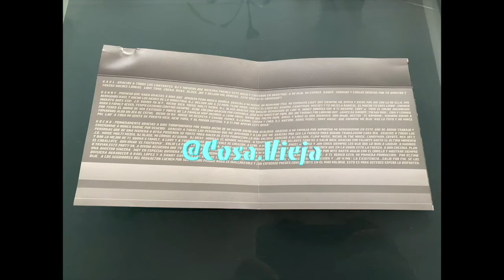Dalmata - Hasta El Desmayo (MVP) (2003)